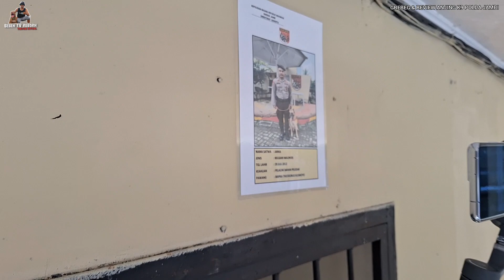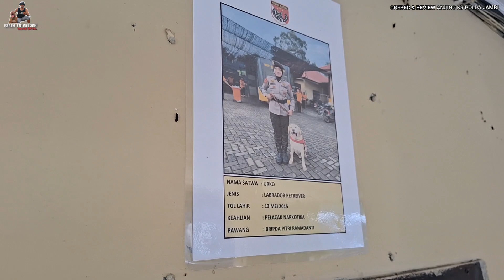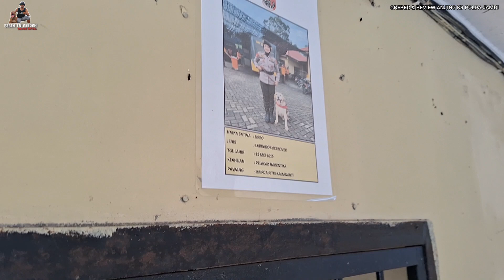GREBEG ANJING K9 & SABHARA POLDA JAMBI ‼️ ANJING 11 TAHUN MASIH BISA MELACAK BOM & NARKOBA ‼️